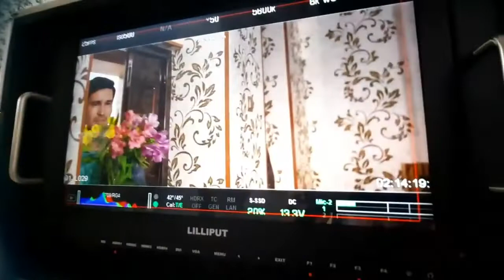MENSIZLIKDA QIYNALDINGMU - SARVINOZ RUZIYEVA QUSHIG'IGA KLIP OLISH JARAYONI